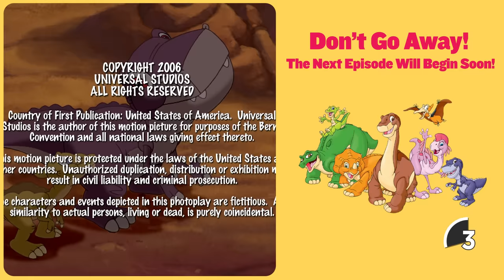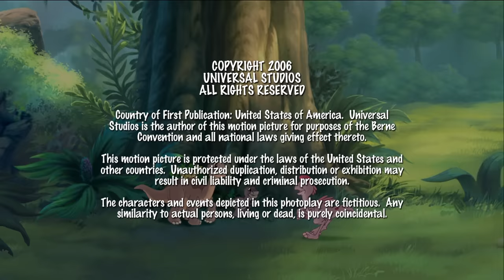Let’s Go Adventuring! | 1 Hour Compilation | Full Episodes | The Land Before Time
Join Littlefoot, Chomper, Petrie, Cera, Spike, and Ducky with a collection of some of their most roarer-some adventures into the mysterious beyond. Learning new things about the world, what it means to be friends, and how to be kind to others. Together we can learn and sing with this adorable dinosaurs, but make sure to watch out for Sharpteeth! Being little doesn't mean that you can't stand up for yourself and your friends. While exploring the Secret Caverns to find Chomper a new cave to live in, the kids accidentally create an opening into the Mysterious Beyond that is discovered by the fearsome Red Claw and his Sharptooth lackeys.

Ready for an adventure? Join Little Foot and the gang as they journey through The Land Before Time. But remember watch out for sharp teeth!

Perfect for ages 5-10 years old, Land Before Time follows a group of prehistoric pals overcome many challenges and learn the value of teamwork and friendship.